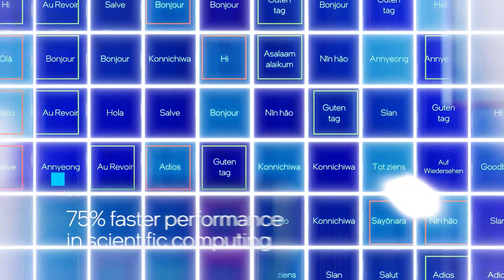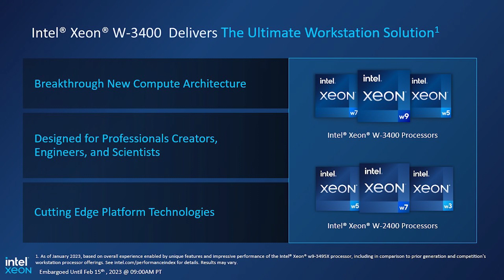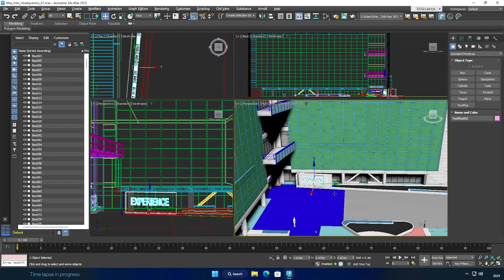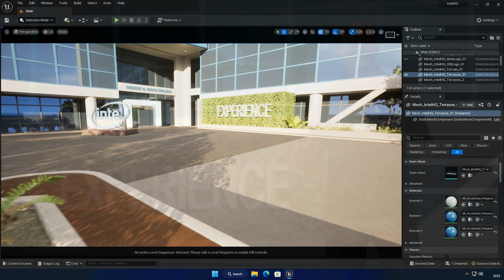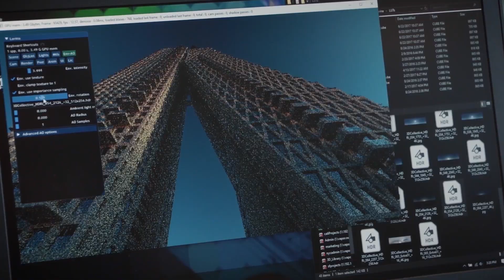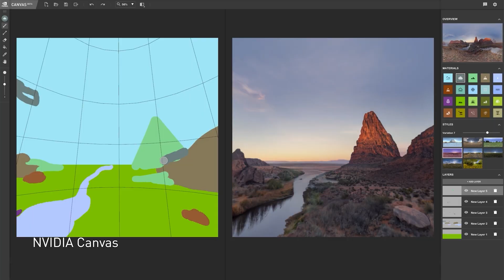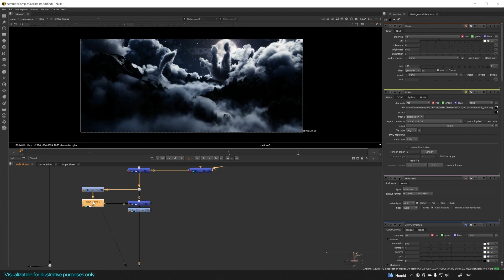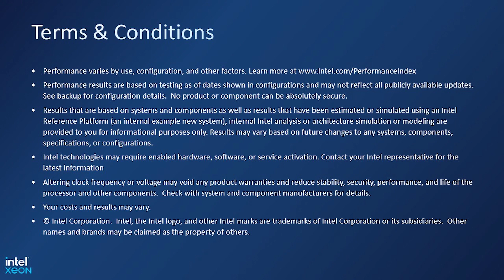Intel Xeon W Workstation for Professional Workloads | Intel Business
Introducing the the Xeon W Workstation powered by Intel® Xeon® W processors for professional workloads, This platform includes Intel® Xeon® W-3400 (34-hundred) and Intel® Xeon W-2400 (24-hundred) processors, formerly codenamed the Sapphire Rapids workstations.

For nearly 20 years, the Intel architecture has been the workstation of choice for Software Developers, Scientists, Creatives, and Engineers, all relying on Intel’s high-performance computing and rock-solid stability to power their workloads. With these professionals in mind, this platform includes industrial grade features for the most demanding user, including:
• 3rd Gen Intel Deep Learning Boost, Deep Learning and AI acceleration
• Intel vPro Enterprise Technologies, for improved system manageability.
• and RAS Technologies to ensure workstation up-time and minimal interruptions to a user’s workflow.

The Intel Xeon W platform also features a breadth of improvements:
• Up to 56 cores in a single socket, core counts that on previous Intel based workstations, would need two CPU sockets to achieve.
• Up to 4.8Ghz of Intel® Turbo Boost Max Technology 3.0, for increased system responsiveness to help you stay in the flow
• Up to 4 terabytes of DDR5 memory capacity, delivering over double the memory bandwidth over previous generation DDR4 memory.
• Up to 112 CPU PCIe Gen 5.0 lanes for system expansion, delivering nearly 4 times the PCIe bandwidth over previous generation workstation platforms.